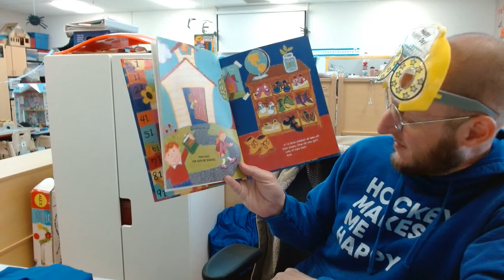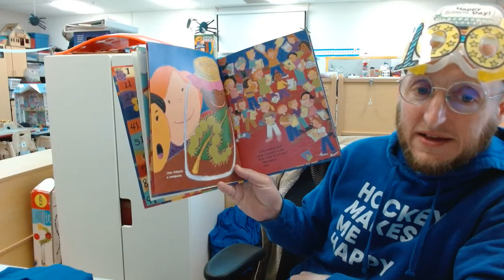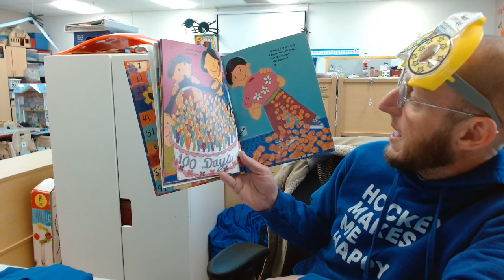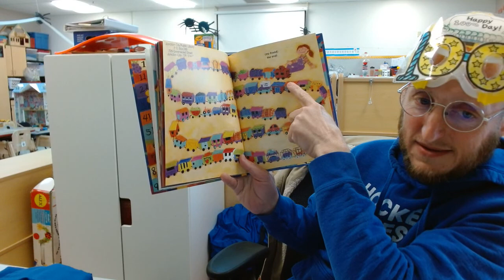100 Days of School by Trudy Harris